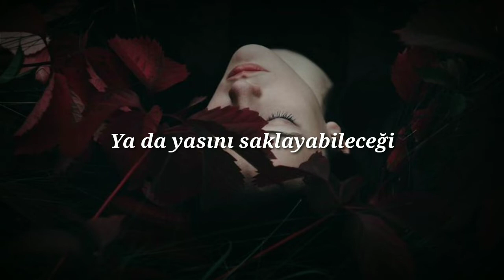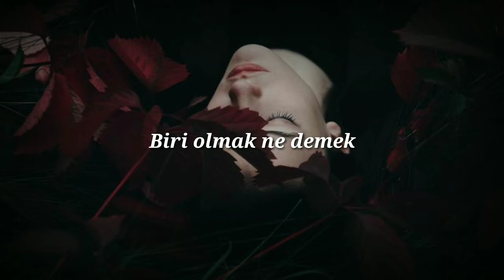Alec Benjamin - Gabriel (Türkçe Çeviri)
[Verse 1]
Gabriel the oldest son
He praised the Lord and married young
Became a priest and at confession
Cured the people of transgression
Gabriel he held the weight
Of everybody's toxic waste
And with a load upon his shoulder
Couldn't sleep as he got older

[Chorus]
Oh oh oh
What it means to be someone
That everybody has to talk to
Everybody has to talk to
Oh oh oh
Our Gabriel he had no one
That he could talk to
Gabriel he had no one

[Verse 2]
Looking for a place to be
Or some place he could hide his grief
Gabriel ran to the beach
And set out for the open sea
Heaved the baggage from the sand
Aboard the vessel with his hands
And when he couldn't see the land
Released their sins on his command

[Chorus]
Oh oh oh

[Verse 3]
As the problems slowly drifted
All the weight was quickly lifted
From his bag into the sea
He finally felt he was free
When he got home after months
Sat down and waited for lunch
He looked down at an empty dish
Cause all their sins had killed the fish

[Chorus]
Oh oh oh

[Outro]
But is Gabriel responsible